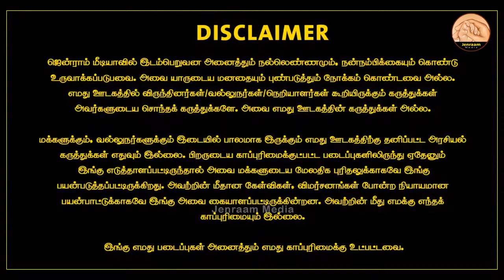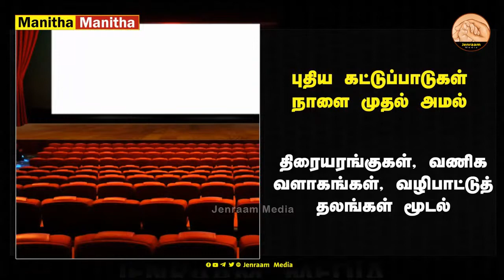Corona | NEP | Tamil | பொதுமுடக்கத்தை தமிழ்நாடு தாங்காது | Dr.D.Ravikumar MP | Manitha Manitha - 92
JenraamMedia | Journalist jenraam discussing with Dr.D.Ravikumar Member of parliment about Modi announced corona scheme, Oxygen shortages in hospitals, rising corona cases, Chidambaram questions on corona vaccine, Tamilnadu election updates and others...